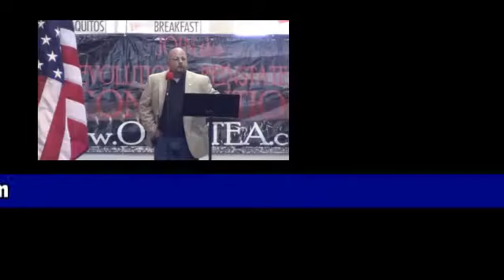Tulsa Tea Party Express III - Howard Houchen Speaking